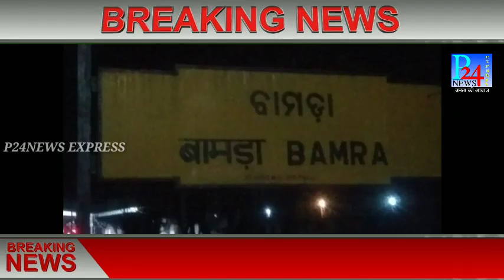P24NEWS EXPRESS#TITLAGARH#RAJGANGPUR#BAMRA#JAJPUR#BULLETIN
लॉक डाउन के दौरान
*टिटलागढ़#52लोगों की पहचान
राजगांगपुर# रेलवे स्टेशन में 16 मजदूरों की पहचान
*बामरारेंगाली के शाम डेरी स्पोंज आयरन फैक्ट्री के7 मजदूर बामरा रेलवे स्टेशन में
*बामराकेछु पानी गांव में स्कॉर्पियो गाड़ी पलट
जाजपुर#कोतपुर में क्वारेन्टईन घर का निर्माण कार्य सम्पूर्ण

 हमारे साथ जुड़ने के लिए#वाट्सअप करें-